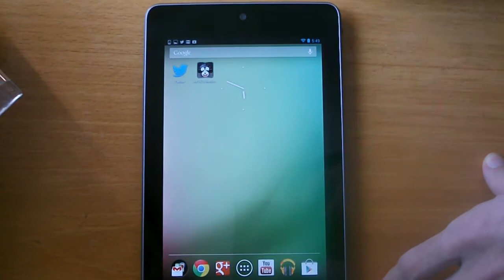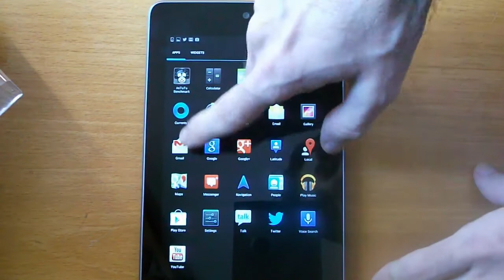Google Nexus 7 Unboxing Video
Unboxing video pentru tableta Google Nexus 7 modelul de 8GB
In zilele urmatoare vom publica pe site si recenzia (review-ul) acestei versiuni.